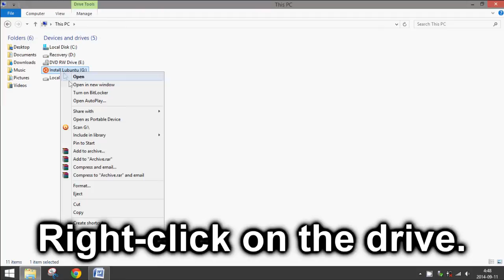How to Remove Ubuntu from USB Flash Drive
How to remove or uninstall Ubuntu from a USB flash drive in Windows.